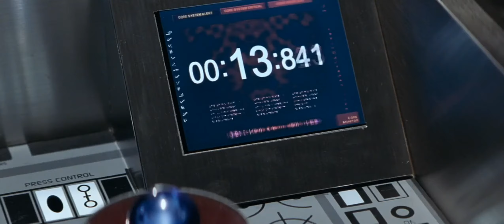Galaxy Quest - Modern Fan Trailer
Working a bit more on my video editing. I wanted to make an updated "modern" trailer for one of my favorite films of all time: Galaxy Quest! Let me know what you think.

The music (in order) is:
"Galaxy Quest Theme" - David Newman
"Spirit in the Sky" - Norman Greenbaum
"Super Strength" - Two Steps from Hell